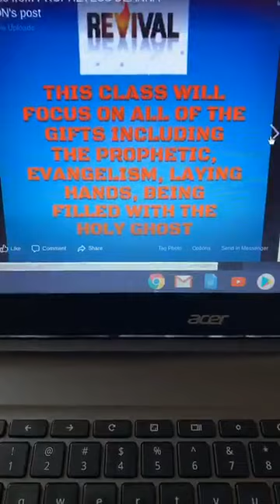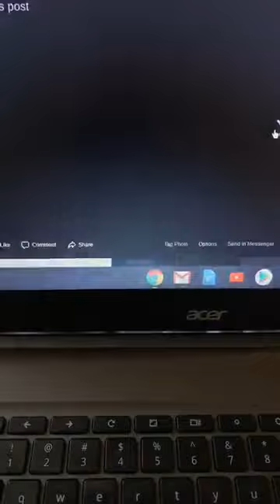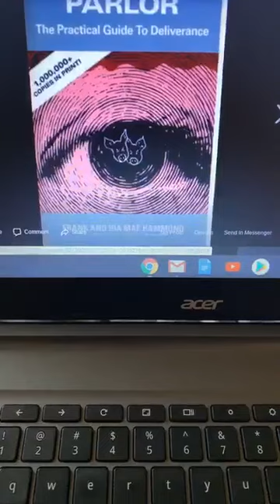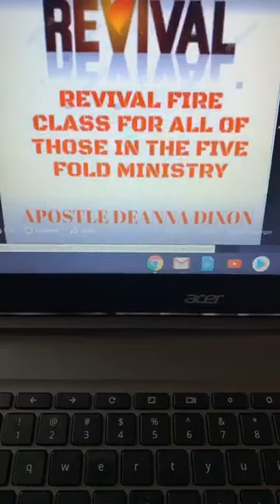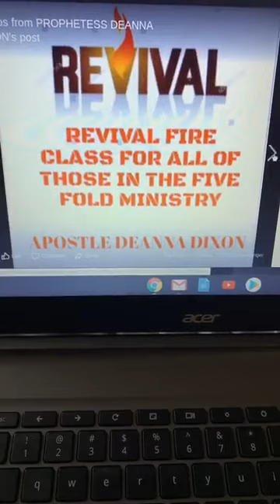REVIVAL FIRE CLASSES STARTING IN FEB./ TO REGISTER PLEASE GO TO